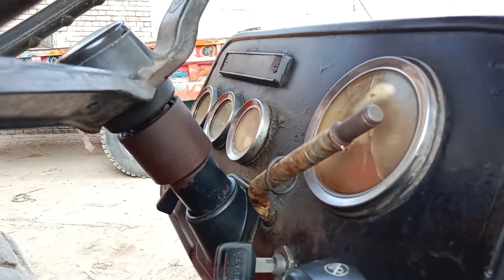for sale 16 Model ....030007836661..lokaishon safdar abad